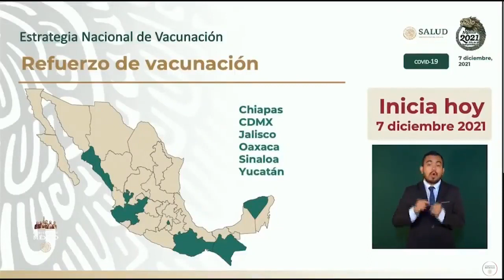Cambio en las políticas de vacunación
El subsecretario de Salud, Subsecretario Hugo López-Gatell Ramírez , anunció cambios en la política de vacunación:
-Comienza la aplicación de refuerzo a personas de 60 años y más.
- No hay evidencia suficiente para aplicar refuerzo de forma general.
- Se debe priorizar completar los esquemas.
- La dosis adicional puede ser de cualquier vacuna.
-Esta dosis no requiere previo registro
-Hoy se inicia en Chiapas, CDMX Jalisco, Oaxaca, Sinaloa y Yucatán.